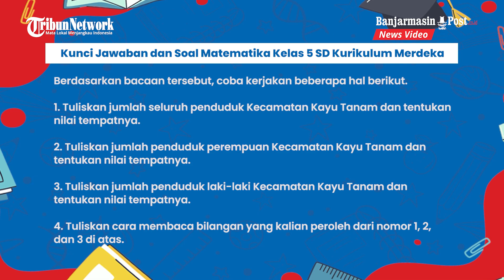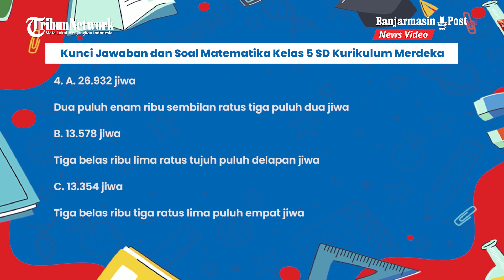Kunci Jawaban dan Soal Matematika Kelas 5 SD, Halaman 7 Bab I Bilangan Cacah, Kurikulum Merdeka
BANJARMASINPOST.CO.ID - Simak Kunci Jawaban dan Soal mata pelajaran Matematika Kelas 5 SD, Bab 1 Bilangan Cacah Halaman 7 tentang Bilangan Cacah, Kurikulum Merdeka

Peserta didik Kelas 5 SD bisa belajar ditemani orang tua dan sebelum menjawab bisa belaajr dahulu.

Begitu selesai menjawab bisa lihat kunci jawaban Matematika Bab 1 bilangan Cacah halaman 7

Ada dua materi pada soal Matematika Kelas 5 SD Halaman 4 yang diambil dari Bab 1 Bilangan Cacah sampai 100.000.

Pertama siswa diajak berpikir kreatif dengan menyimak cerita harga obat apotik.

Kedua siswa diajak berpikir kritis dengan menyimak cerita jumlah penduduk di Kecamatan Kayu Tanam yang terletak di Kabupaten Padang Pariaman, Provinsi Sumatra Barat.

Selanjutnya siswa menjawab sejumlah pertanyaan.

Pertanyaan tersebut telah dirangkum beserta kunci jawaban sd.

Berikut Kunci Jawaban Matematika Kelas 5 SD Kurikulum Merdeka disadur dari beragam sumber.